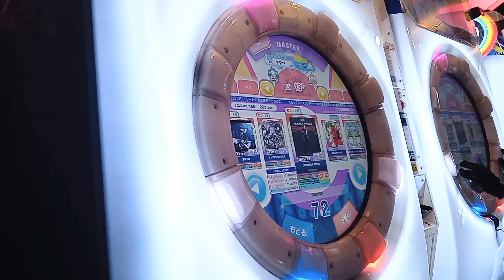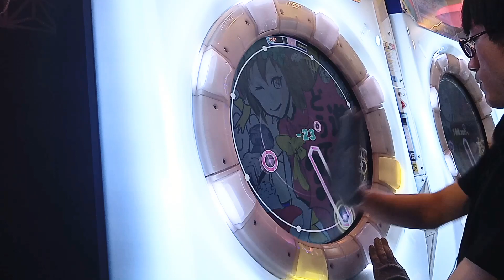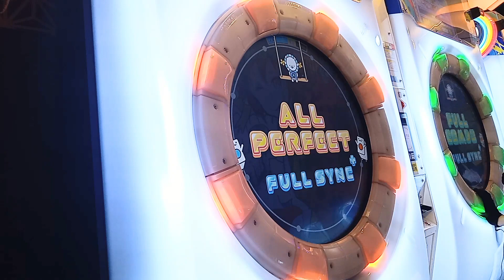進捗どうですか？ MASTER AP ☆5 (-74) 【maimai】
PV差し替えあってよかったね族　舞神進捗ぜんぜんだめです(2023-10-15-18:41現在)